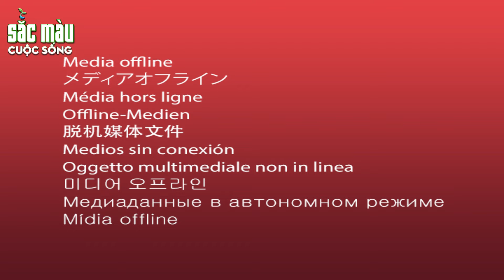VỀ NHÀ ĂN TẾT | Truyện Cổ Tích | Phim Hoạt Hình | Hoạt Hình Hay | Sắc Màu Cuộc Sống 2024